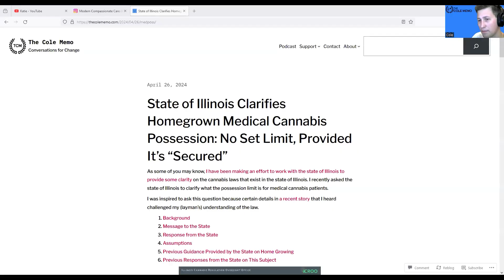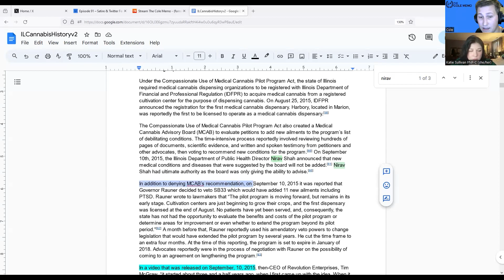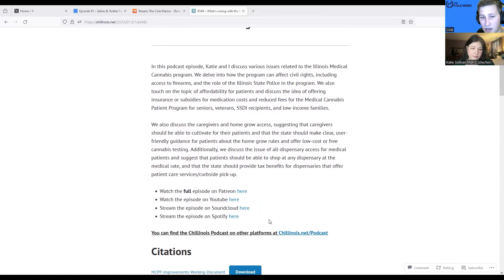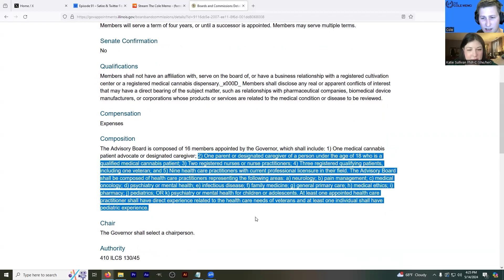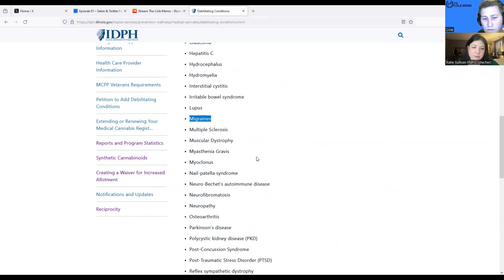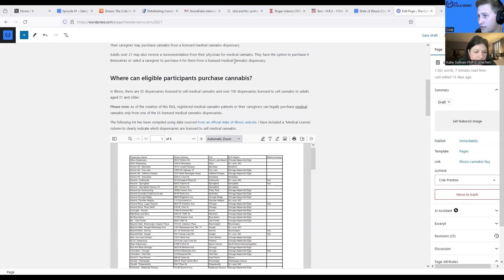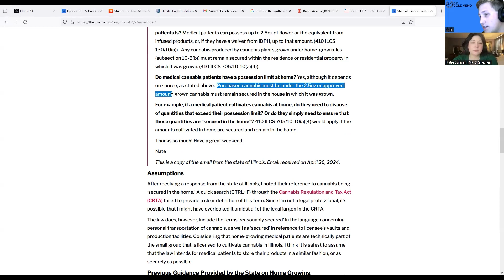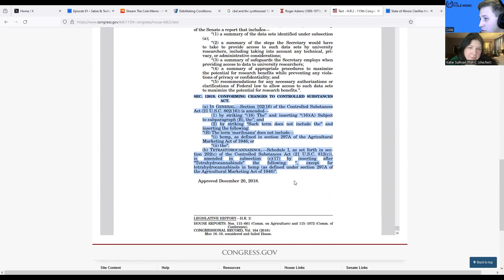#94 - Katie Sullivan - ModernCompassionateCare.com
In this episode, I'm joined by Katie Sullivan. During the conversation, we recap one of the latest Medical Cannabis Advisory Board (MCAB) meetings. Katie is a board member on MCAB. During the episode, we also take a look ahead at what the next meeting will include, including how you can tune in and provide public comments.